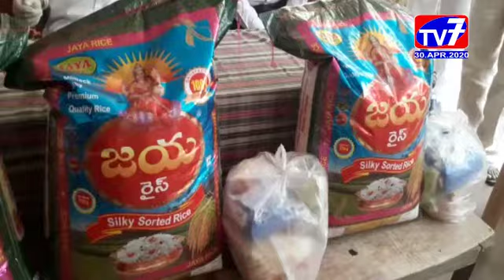Pedapudi _DISTRIBUTION _30 4 2020_ EAST GODAVARI _TV7 NEWS